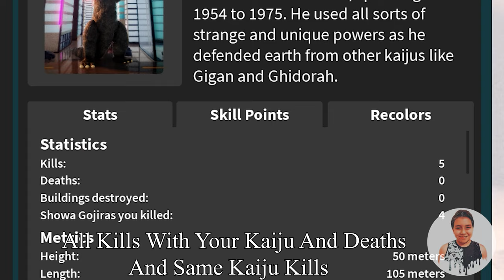All CHANGES In New Kaiju Universe Update ! - Roblox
New Update Is So Cool No Cap

Hello Friends I Am Game By Halil I Love Playing Kaiju Universe And Other Kaiju Games I Share With You The Places I Have Fun While Playing The Game. WITH LOVE.